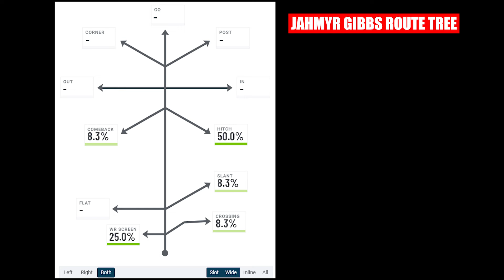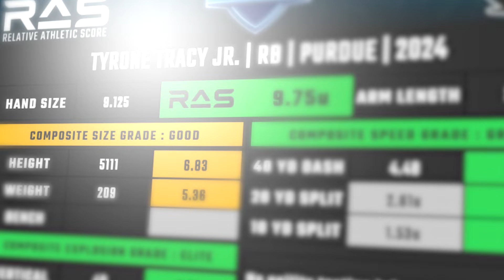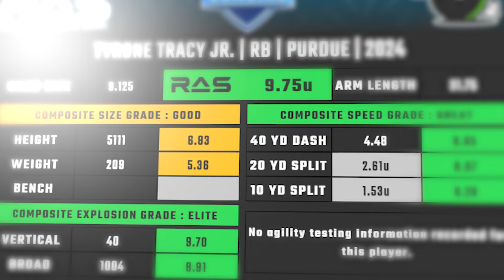Why the Eagles Should Get Tyrone Tracy on Day 3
The Eagles need more running backs. Tyrone Tracy is an intriguing option.